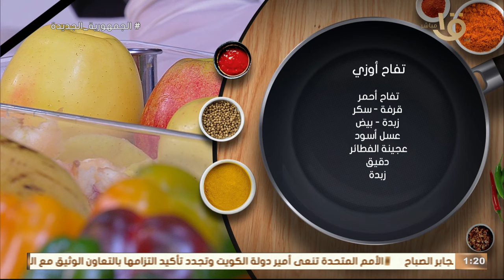طريقة عمل تفاح أوزي بطريقة سهلة وبدون تكاليف وبتكات لذيذة هتخليها طعمها خطير من مطبخ أكلة أمي